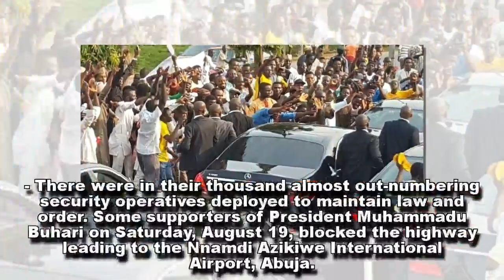Buhari's supporters block Abuja Airport as they welcome the president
- Supporters of President Muhammadu Buhari flooded the Highway that leads to the airport